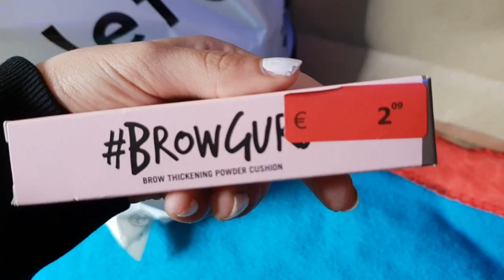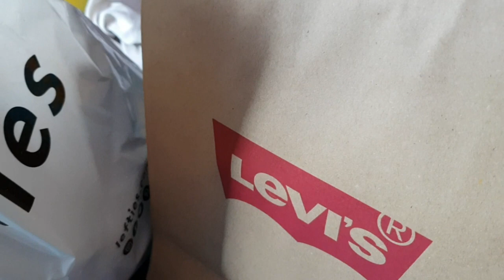HAUL: COMPRINHAS DO BLACK FRIDAY